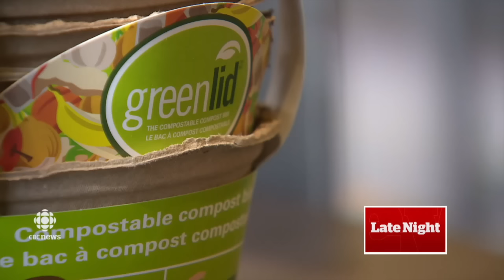Greenlid Biodegradable Mosquito Trap - CBC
Learn about the new biodegradable lethal ovitrap a Canadian company has developed to help combat Zika, Dengue, Malaria and West Nile Virus.